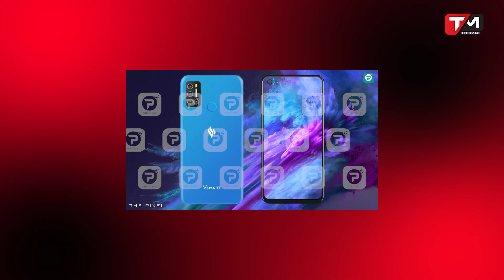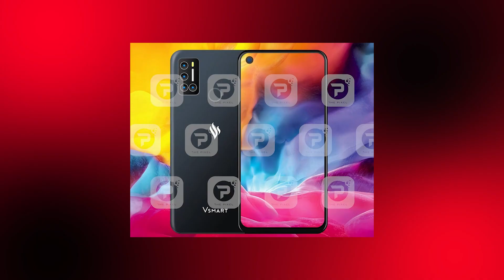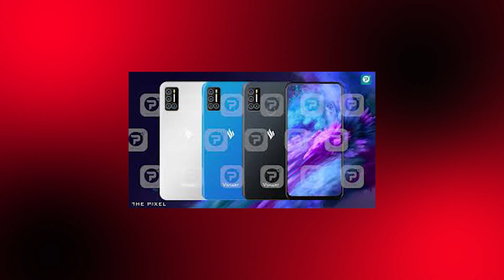Vsmart Joy 4 DƯỚI 3 TRIỆU CẤU HÌNH KHỦNG ! SMARTPHONE TRUNG QUỐC SẼ RA SAO ?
Vsmart Joy 4 lộ diện thông số cấu hình cực khủng màn hình FULL HD, Snapdragon 665, sạc nhanh 18W và điểm nhấn là 4 camera với mức giá dưới 3 triệu thực sự Vsmart Joy 4 là một con quái vật trong phân khúc giá rẻ, có thể ăn đứt các smartphone thương hiệu đến từ Trung Quốc.

Ảnh Smartphone JOY 4 THE PIXEL